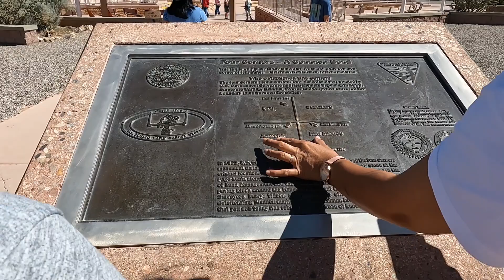Roadtrip to 4 corners of Monument (Arizona, New Mexico, Colorado, Utah) Ilocana sa San Diego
Hello kakabsat, Tayo ng mamasyal sa 4 corners of monument.

Kami po ay isang pamilya na naninirahan dito sa San Diego, California. Lahat po ng pino post namin ay base sa araw araw na routine namin at gusto din namin share ang mga travel experience namin, mahilig din po kaming kumain.
PLEASE, NO BASHING!